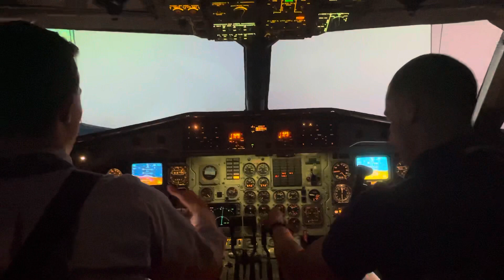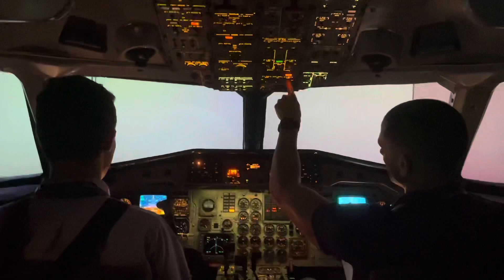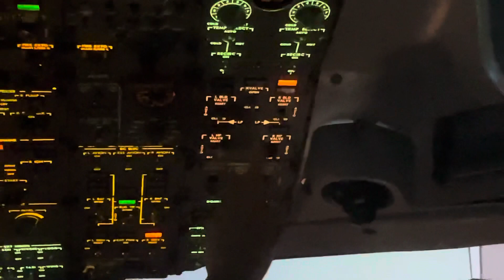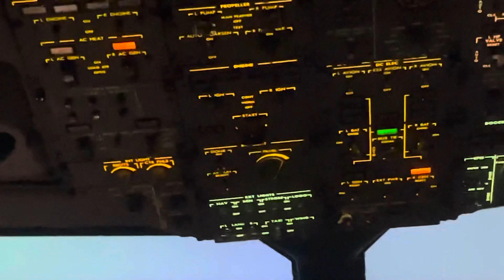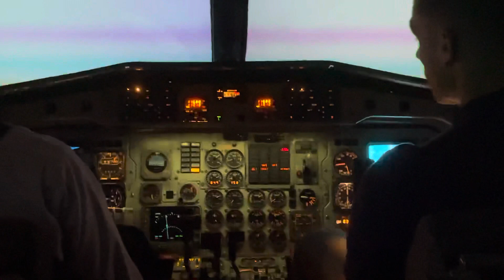Engine failure during missed approach.